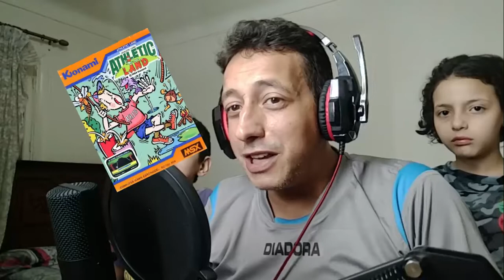العاب كمبيوتر الصخر | لعبة الولد الشقى 2 - مع البنا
العاب التراث القديم
والنهاردة الجزء التانى من لعبة الولد الشقى على جهاز صخر اللى اتصنع سنة 1985

رابط موقع تكنوبى بها كل ما تحتاجة فلا تتردد فى زيارتنا
رابط الدعم المادى للقناة (نفسنا نجيب كاميرا DSLR) وهذا من كرمكم
من مواضيعنا